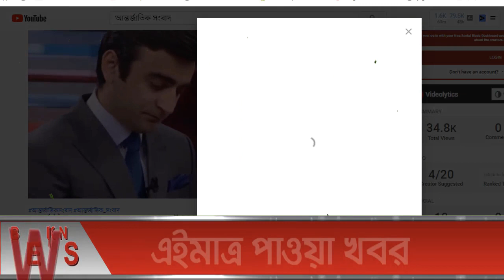আন্তর্জাতিক সংবাদ Today 15 June, khobor📺BBC আন্তর্জাতিক খবরantorjatik sambad বিশ্ব সংবাদ bangla news